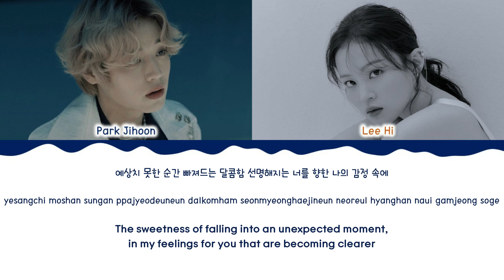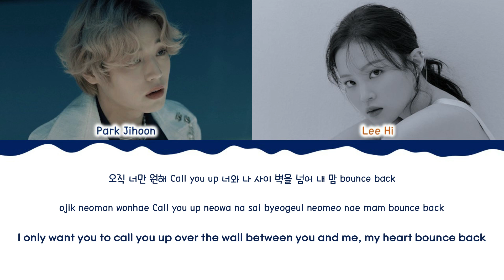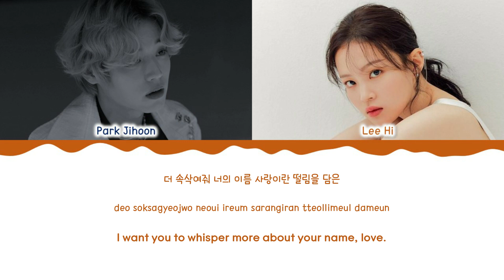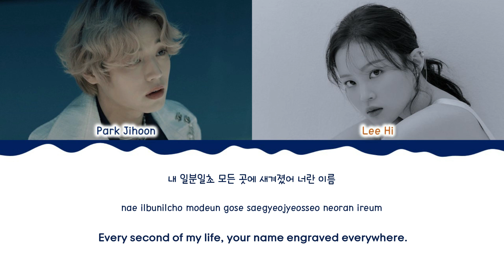Park Jihoon ft. Lee Hi - 'Call U Up' (Prod. Primary) Lyrics Color Coded (Han/Rom/Eng)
Park Jihoon ft. Lee Hi - 'Call U Up' (Prod. Primary) Lyrics Color Coded (Han/Rom/Eng) by Hansa Creative

➽─❥ Song Details
★ Artist  : Park Jihoon
★ Title  : Call U Up
★ Album  : -